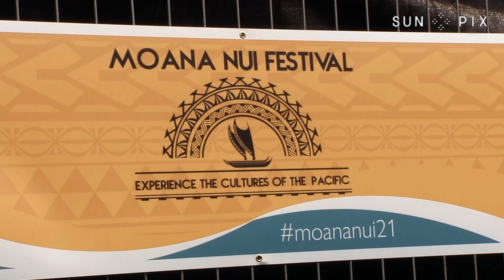The City of Dunedin's inaugural Moana Nui Festival 2021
Dunedin's Pacific community came out to celebrate their culture and heritage at the inaugural Moana Nui Festival.  It was held at the home of the Highlanders super rugby team,  Forsyth Barr Stadium, which was transformed into the Pacific Ocean. Soana ‘Aholelei headed south for this story...